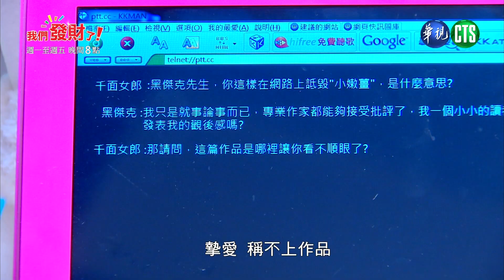【我們發財了】姪女一句剩女 媽媽崩潰替李千娜找男友｜EP35-EP38 預告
播出時段：每周一至五晚間20:00，華視12台播出
主演：蔡振南、王琄、溫昇豪、柯佳嬿、天心、高宇蓁、謝坤達、李沛旭、李千娜、小煜

劇情：經濟不景氣，想發財要更努力！江爸（蔡振南飾）和江媽（王　琄飾）牽手一世人，也吵了大半輩子，吵架的主題除了柴米油鹽，不外乎是家裡的三個孩子。江爸是公務員退休，老實憨直，平安就滿足；然而江媽可不這麼想了，能夠當有錢人，誰要當窮人！